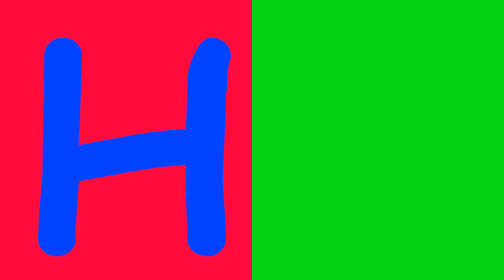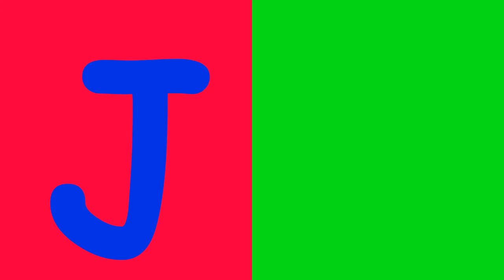Capital and small letters ABCD || identification of letters || बच्चो को alphabets की पहचान सिखाए